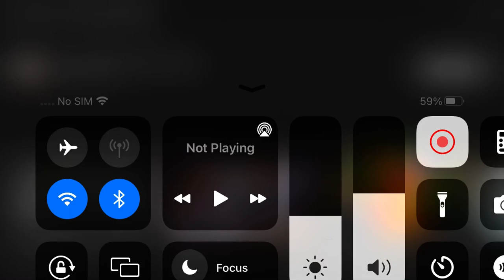The Biography Channel/G4techTV/CLT/Access/SCN/CBC Newsworld/CBC (2008)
From Cubers.